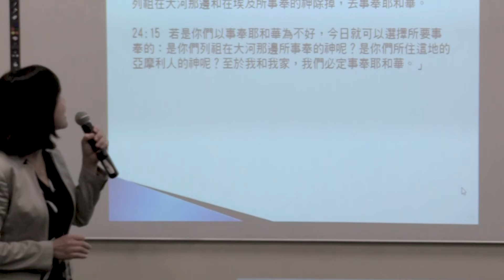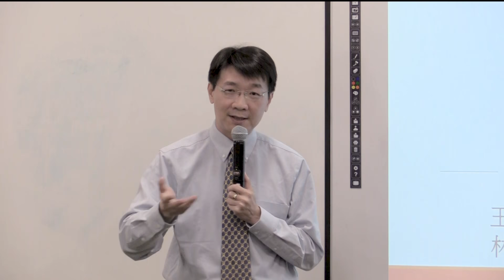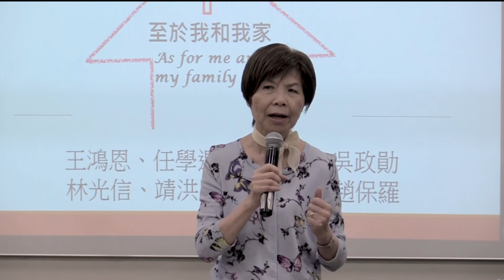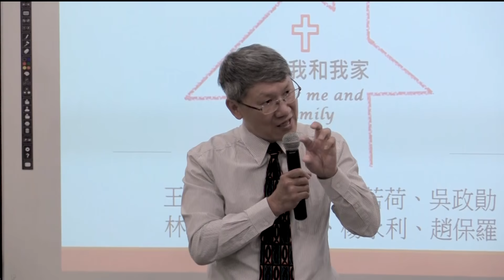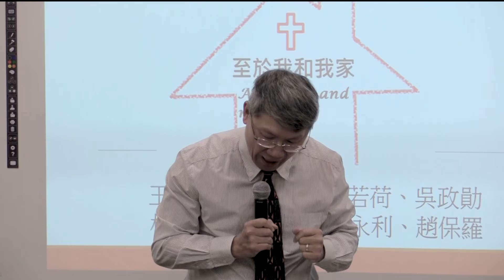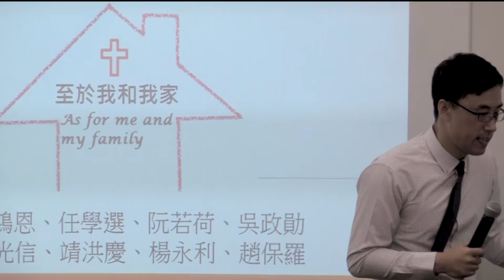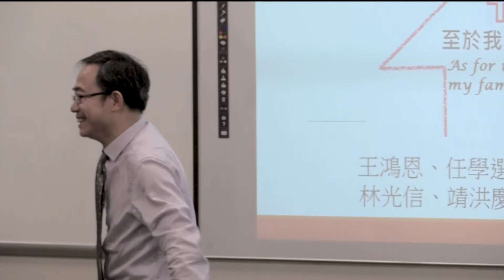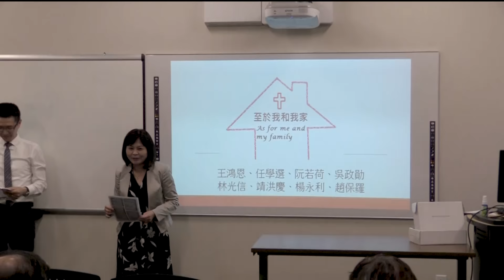2019/07/10 週三崇拜 - D.Min 學生分享: 8個家庭的生命見證